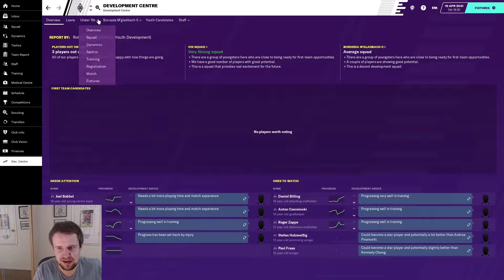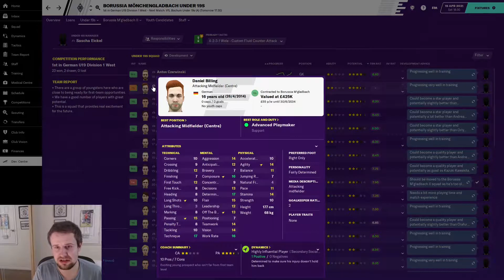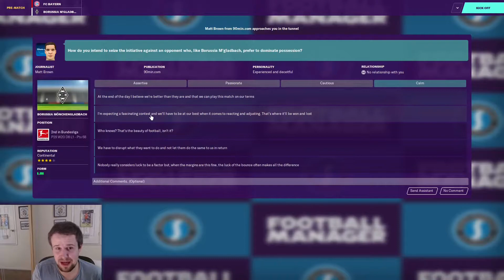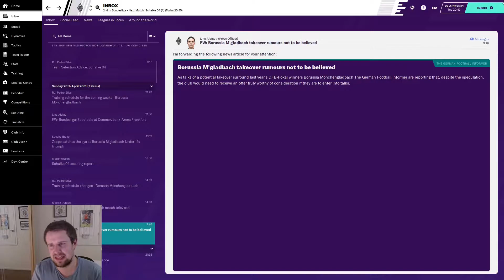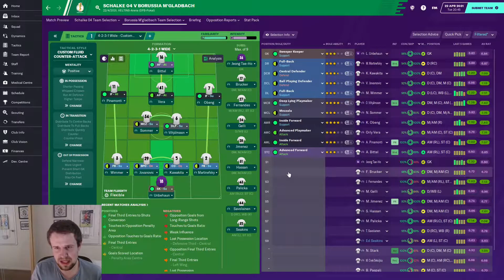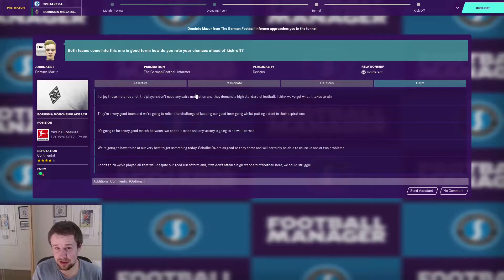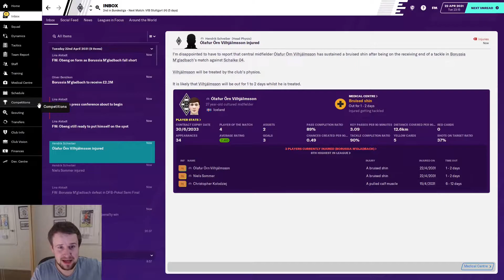FM20 | The Head Coach | S12 E8 - GERMAN CUP DEFENCE | Football Manager 2020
Welcome to Season 12 Episode 8 of my FM20 story, The Head Coach. This is a LLM Journeyman story with a twist, as we work under a director of football with the players/staff we're given at every club on our road from non league to legendary status! Today, it's last chance saloon in our Gladbach trophy hunt as we head to Schalke in the DFB Pokal Semi Final. We also face Bayern Munich in the Bundesliga, check our youth intake and discuss a summer job change!

If you enjoyed this episode, LIKE the video & SUBSCRIBE to the channel for daily content from two long term Football Manager 2020 stories, The Head Coach & A Wandering Dork, Monday-Saturday at 4.30pm. There's also a new episode from my football stadium series, review the 92, on Sunday at the same time. My Cricket 19 England Career continues every Wednesday & Saturday at 1pm, with my weekly live stream series from FM20 every Tuesday at 10am.